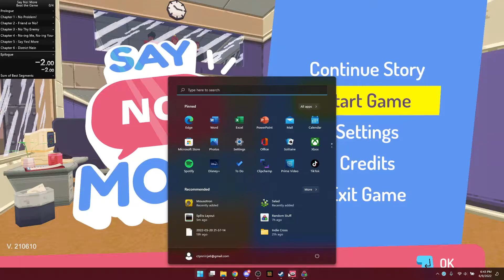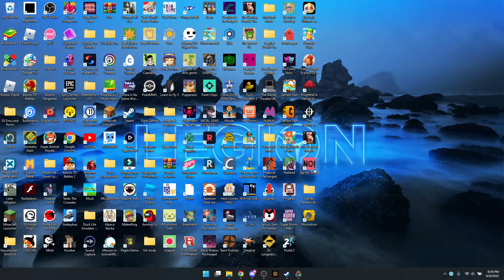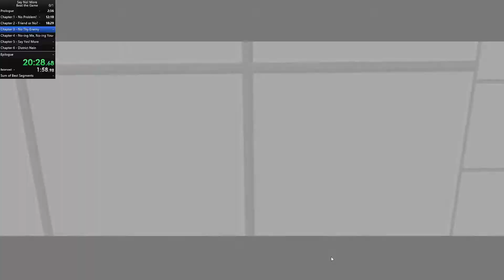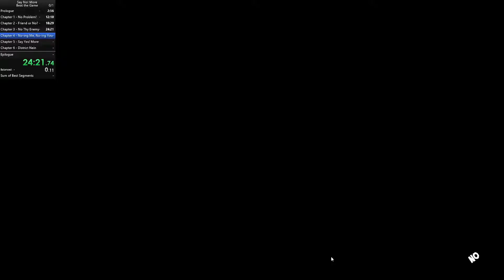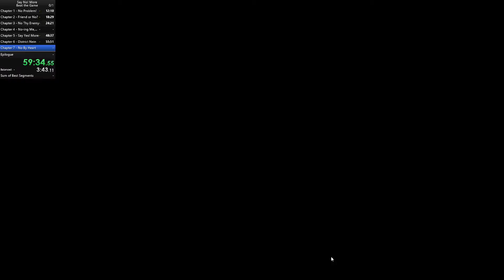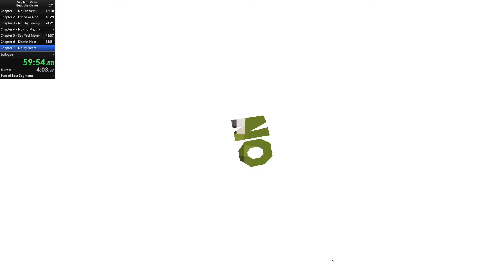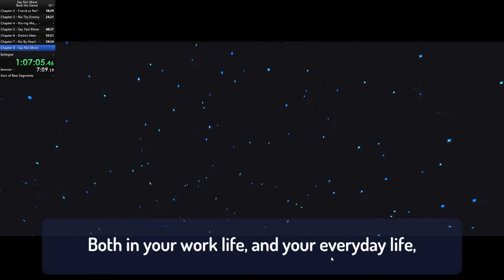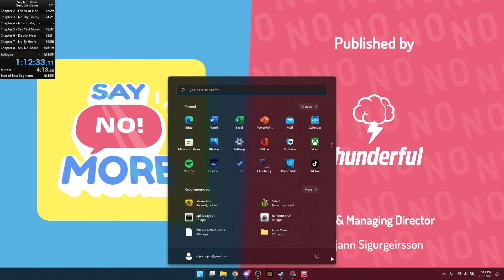Say No! More Beat The Game Speedrun 1:12:33